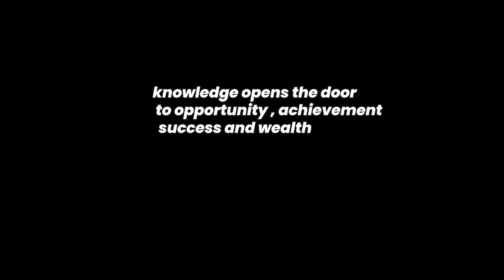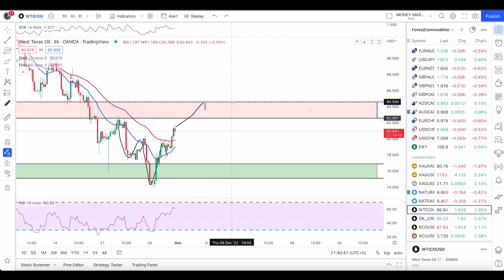Natural Gas Bearish ? | Gold | Crude Oil | Technical Analysis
Lets Check the Commodities Market today ,Natural Gas Trending or not ? while other commodities are in the major area
Gold silver and crude oil major areas to look at.

( INDIA PAKISTAN LOCAL DEPOSIT OPTION AVAILABLE LEVERAGE 1:2000)